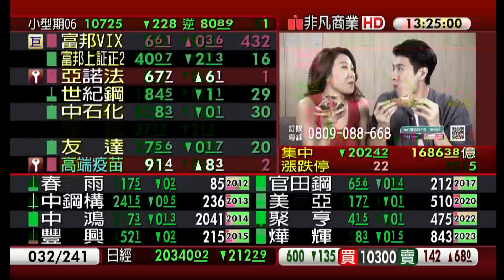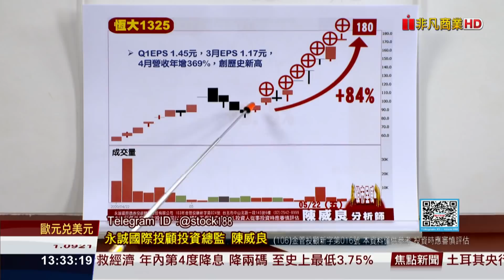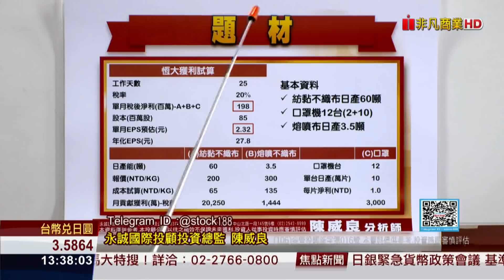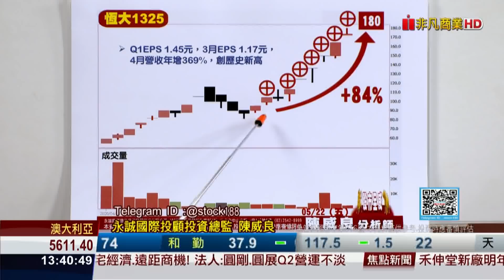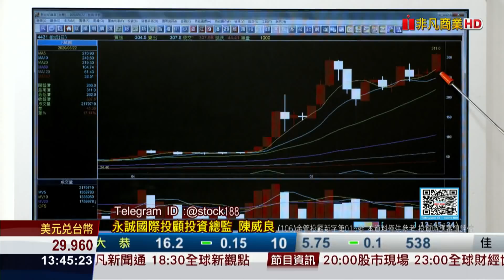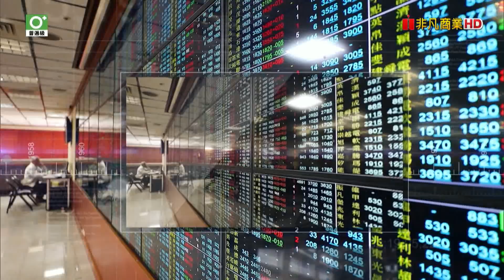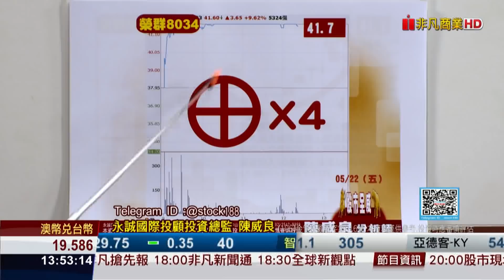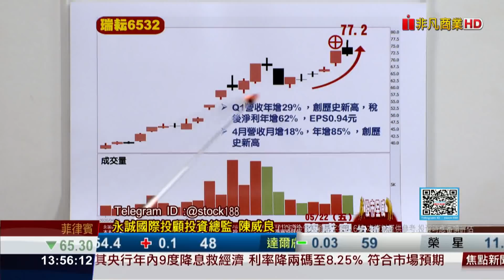20200522股市全威 指數閃一邊，飆股擺中間！漲到空頭懷疑人生